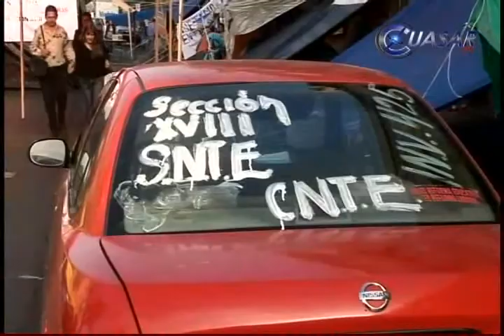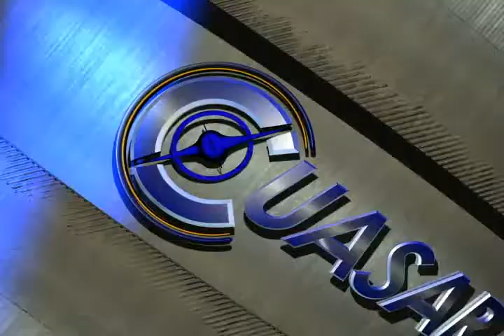Noticias de Morelia y Michoacán en breve, CuasarTv a 13 de junio del 2013